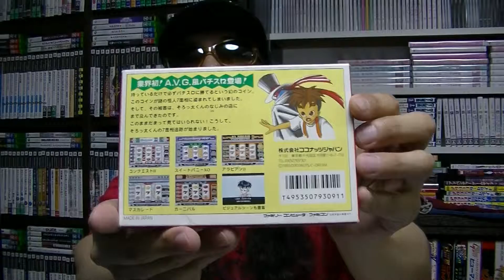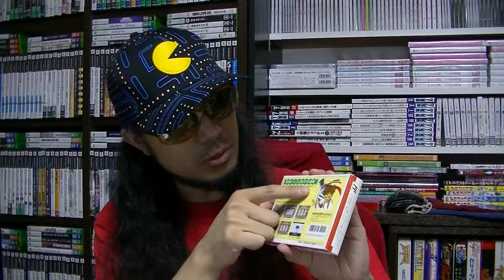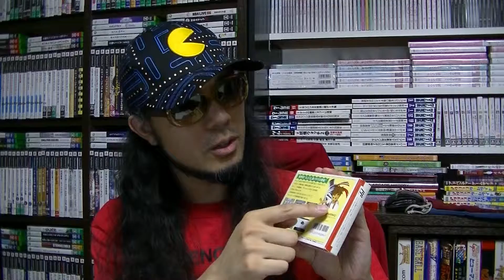【さけかん学院】パッケージの授業『パチスロアドベンチャー２ そろっ太くんのパチスロ探偵団』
『パチスロアドベンチャー２ そろっ太くんのパチスロ探偵団』（ファミリーコンピュータ）